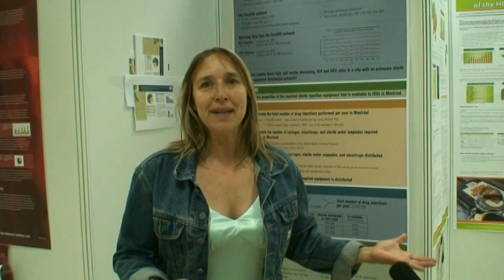Robyn Few - a sex worker coming out of the closet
Robyn Few, a native of Kentucky, USA, ran away from home at age thirteen and later became an exotic dancer. After marrying and having a daughter in her twenties, she began to take college courses in the hopes of earning a degree in theater arts. She went to California in 1993 to pursue theater and become an activist. Acting and activism not being the highest paying jobs, Few turned to prostitution to pay the bills in 1996. She has worked tirelessly as an advocate and caregiver for medical marijuana and AIDS patients and has gained quite a reputation in the Bay Area activist community as an effective lobbyist for the issue. In June of 2002, the FBI arrested Few, under the direction of the U.S. Attorney General John Ashcroft.

Using the Patriot Act, Ashcroft was able to equate terrorism with prostitution and get additional funding for the very expensive investigation. She was convicted on one federal count of conspiracy to promote prostitution and received six months house arrest, which she finished serving in June 2004. Judge Marilyn Hall Patel allowed Few to continue her activism and volunteer efforts while under house arrest.

Dubbed the "patriotic prostitute," a campaign centered on the idea that prostitution should be decriminalized to protect women from violence began in October 2003 with The Sex Workers Outreach Project SWOP is an outgrowth of the anger and frustration that Few feels as a result of her federal bust. "Until prostitutes have equal protection under the law and equal rights as human beings, there is no justice. Until prostitutes are no longer criminals why would they come forward and allow themselves to become targets for law enforcement? Decriminalization is the beginning of the solution; it's not the solution itself" -- says Few.

Today, Robyn Few is the Director of SWOP-USA, and co-founder of the International Day to End Violence Against Sex Workers, held on December 17th each year. SWOP helps sex workers and their organizations organize to protect their rights and fight against stigmatization and discrimination. It published media manual, citizen lobbying handbook and decriminalization fact sheets. Its volunteers and staff provide consultation on local, national and international campaigns and organize trainings on topics including lobbying, media, action planning, civil disobedience and strategy.

Robin Few was interviewed by our crew at the International Conference on the Reduction of Drug Related Harms in Warsaw, 2007.